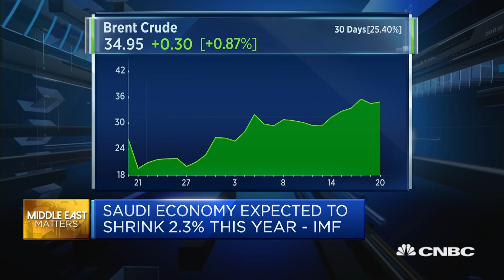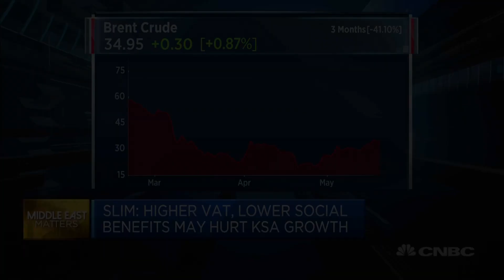Middle Eastern economies are facing a twofold crisis: Standard Chartered | Capital Connection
The Middle East region's economic recovery is "very much" dependent on the rebalancing of oil prices, says Carla Slim of Standard Chartered Bank. Policy responses to the coronavirus pandemic also have to consider that government revenues have been hit by oil prices, she adds.